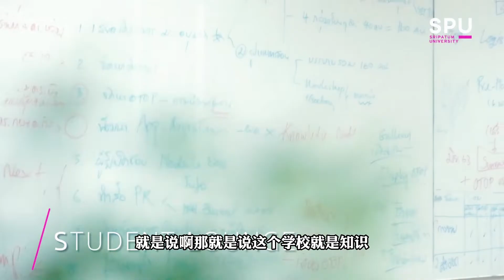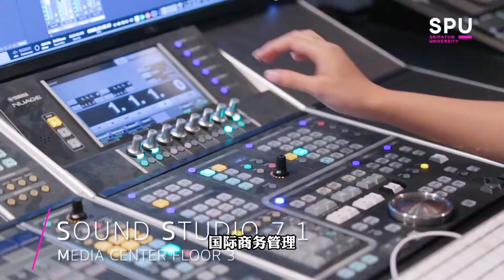想来泰国留学，曼谷斯巴顿大学怎么样？申请攻略 sripatum university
大家好，我是董董
聊聊泰国留学 斯巴顿大学